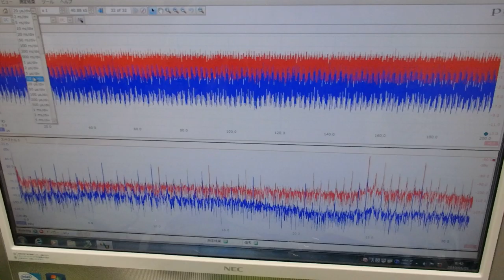メガヘルツの超音波発振制御プローブを利用した実験動画 ultrasonic-labo